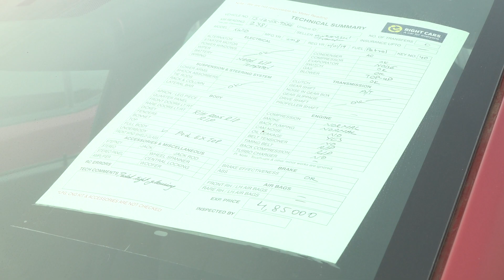BEST USED CARS IN HYDERABAD I RIGHT CARS I ERRAGADDA